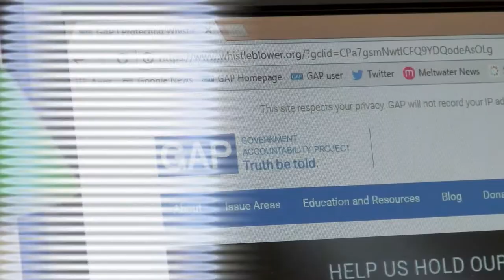MVS Partners—Government Accountability Project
Government Accountability Project CEO Louis Clarke explains how the MVS partnership and work of volunteer Katie Miller has been instrumental to his agency.